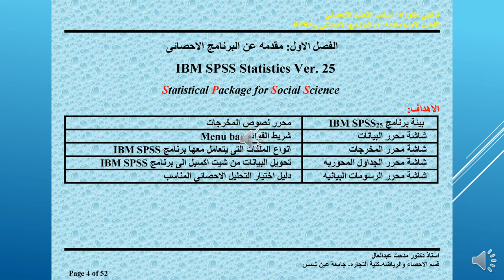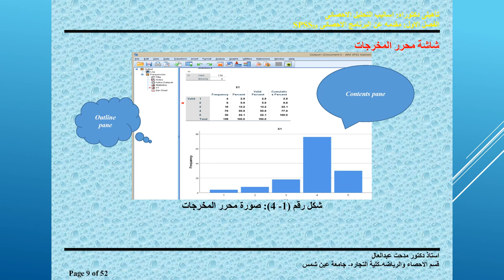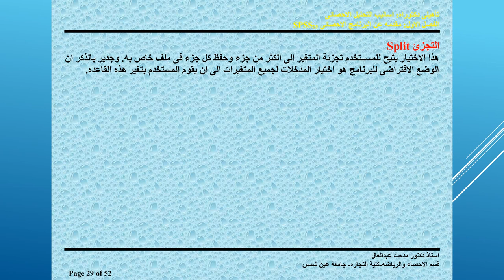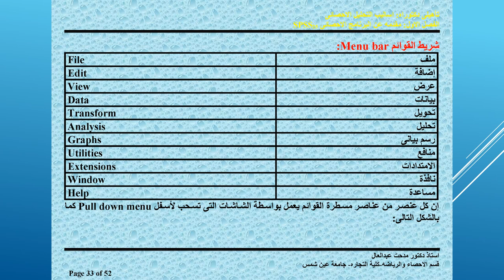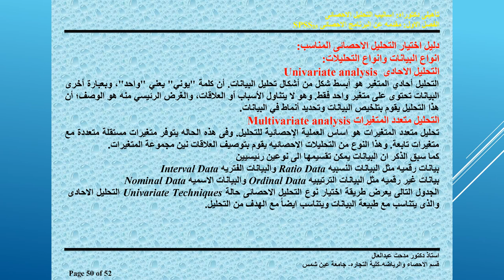الماجستير في الاقتصاد - الفرقة الأولي - استخدام الحاسب الآلي - أ.د/ مدحت عبد العال -01